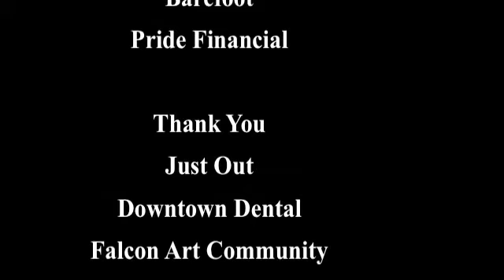Q Center's Winter Gala VIVE LA Q! - Saturday, January 29th, 2011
You should officially be super excited now. It's time! Spread the word. The party of the year is just around the corner!

Vive La Q!